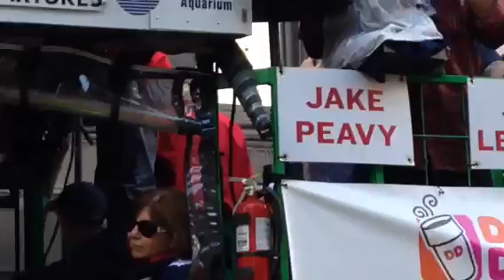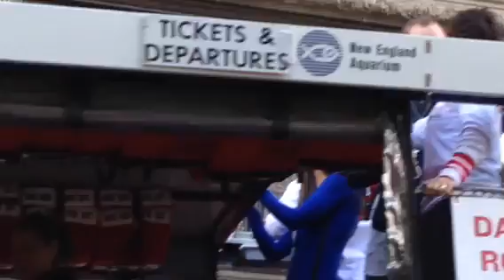Red Sox parade!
Red Sox parade after winning 2013 World Series!